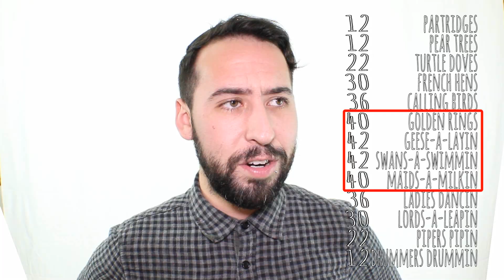The Math of the 12 Days of Christmas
How much would it cost to go through with the 12 Days of Christmas song? AND HOW MANY BIRDS WOULD YOU HAVE! Watch to find out!

Do you love nerdy, goofy, funny, and science-minded things? We do! NathanAndRose is a channel hosted by Nathan Hutchcraft and Rose Reynolds.